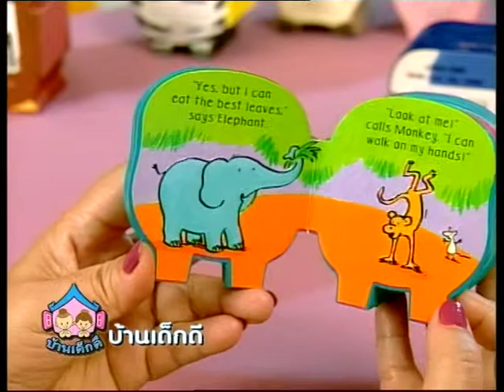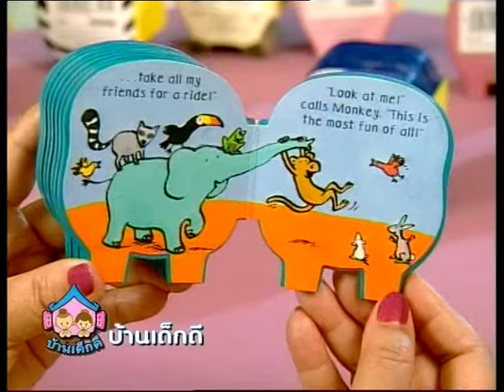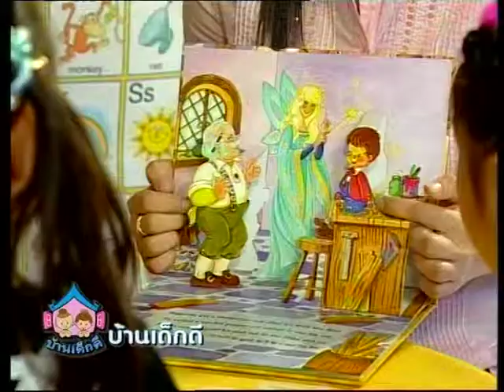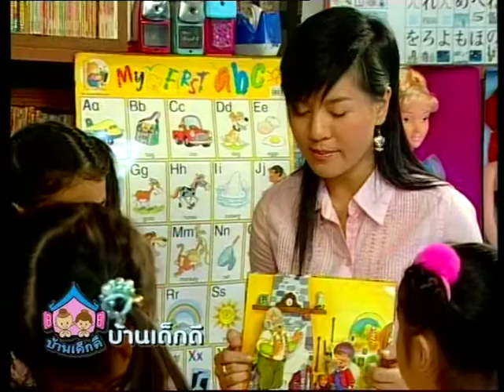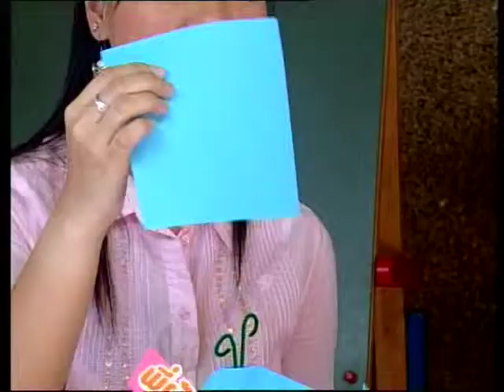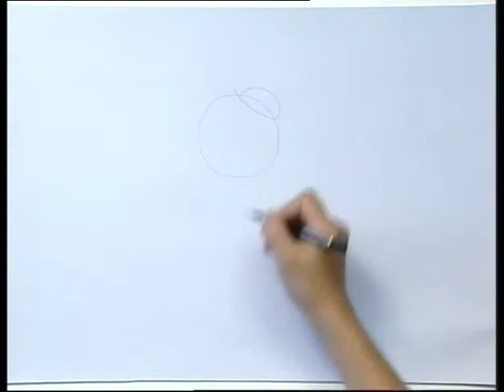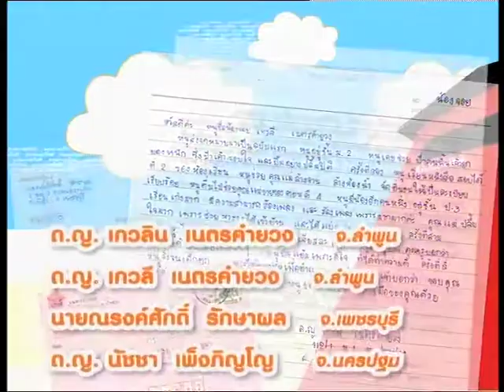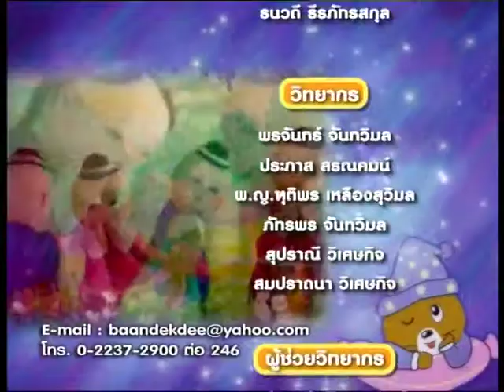บ้านเด็กดี 055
ตอน พิน็อกคิโอ